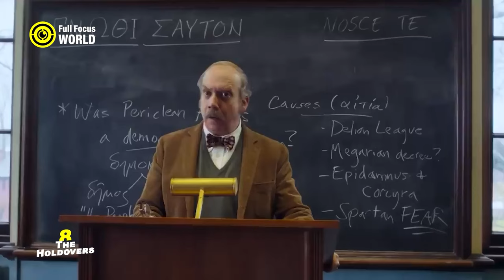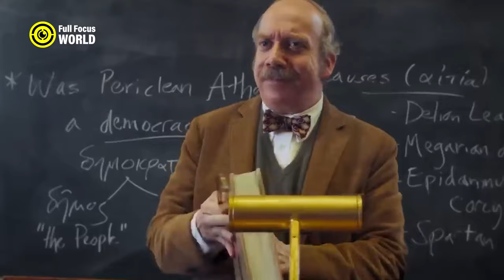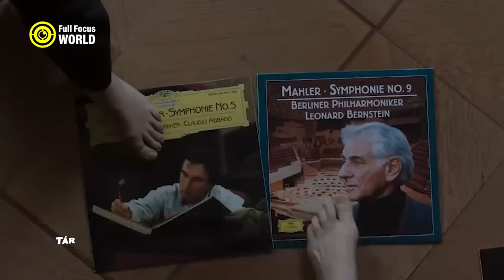Top 10 MOVIES You Must Watch in 2024 (Best Movies)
Are you looking for the best movies to watch in 2023? In this video, we'll be discussing the top 10 movies that you absolutely need to see this year. From action-packed blockbusters to thought-provoking dramas, we've got something for everyone on our list. So whether you're a fan of superhero movies, sci-fi, or something in between, be sure to check out our recommendations.